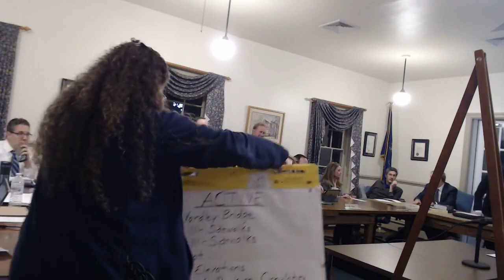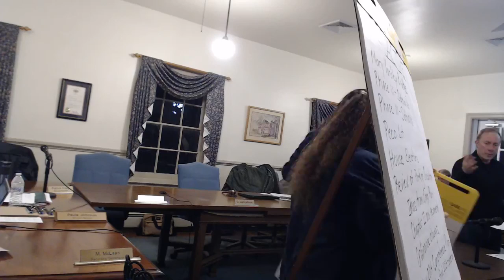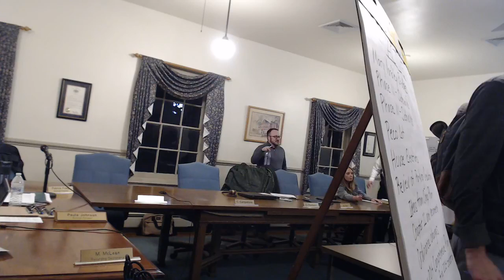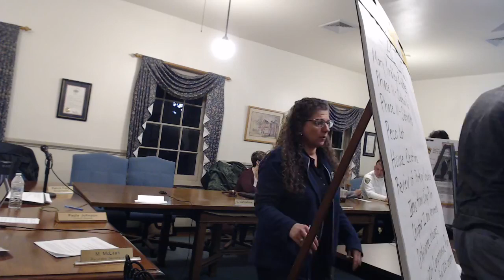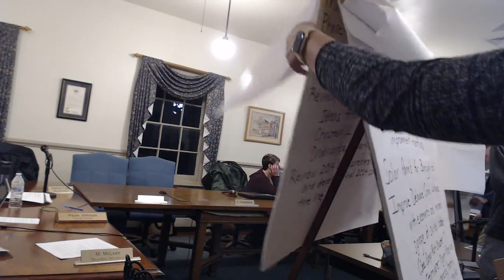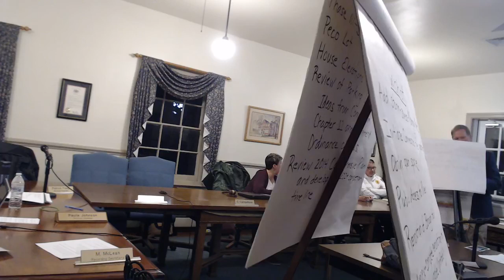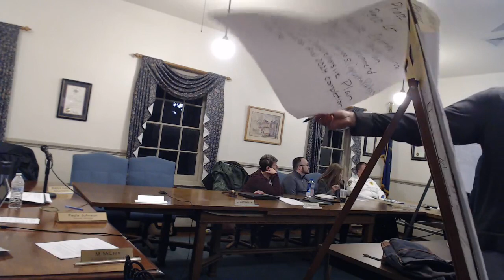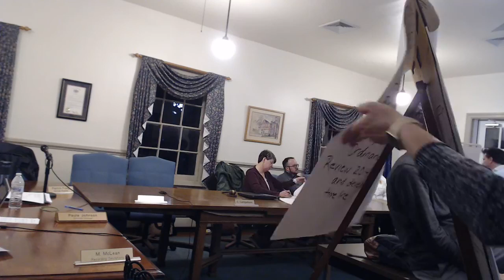Council Meeting April 5 2022